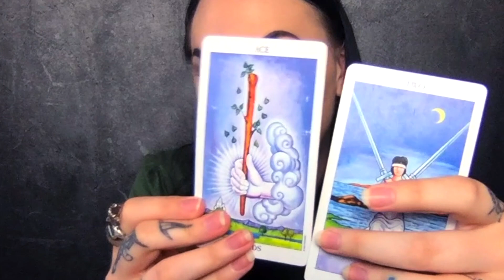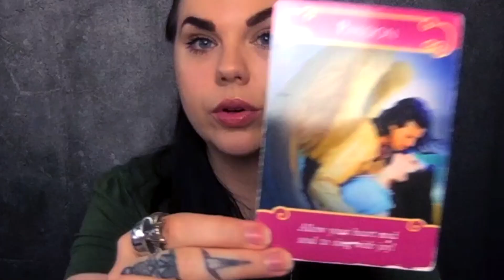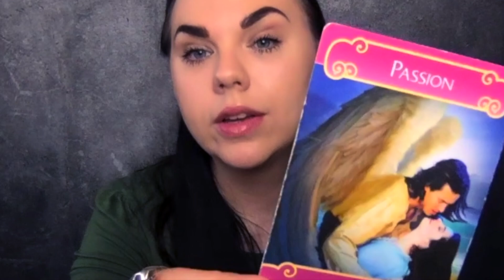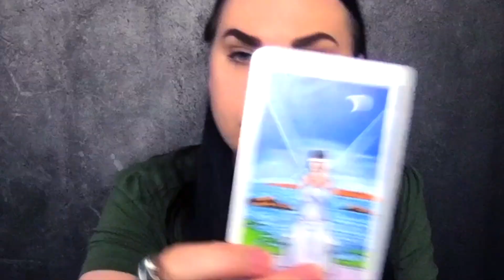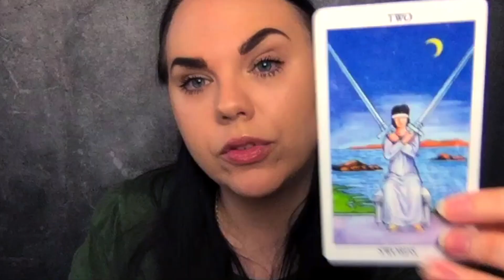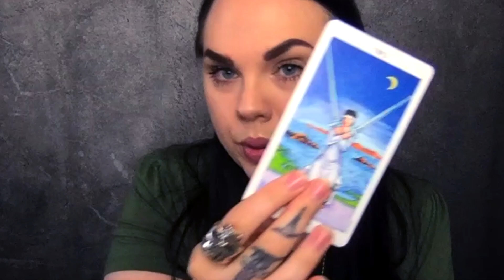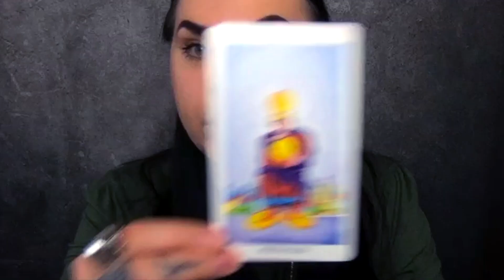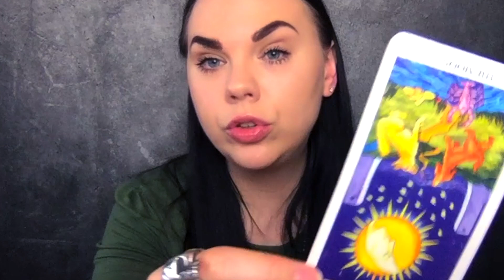Torn between two relationships. BUT they want you ❤️ AIR Gemini Libra Aquarius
TWINFLAME reading for AIR Signs 💙 How does your Twinflame feel? What action are they going to take? and message from their higher self and advise for you ⚡️

1 Question 20$  ( the question option is through mail )

30 min recorded reading with intuitive messages

1 Hour recorded reading with intuitive messages

Leo Rising 🔥
Scorpio Moon 🦂